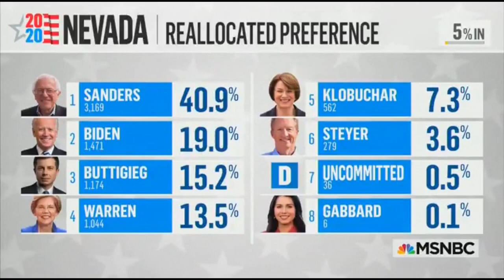MSNBC's Chris Matthews Antisemitic Trope Against Bernie Sanders After Nevada Caucus Win